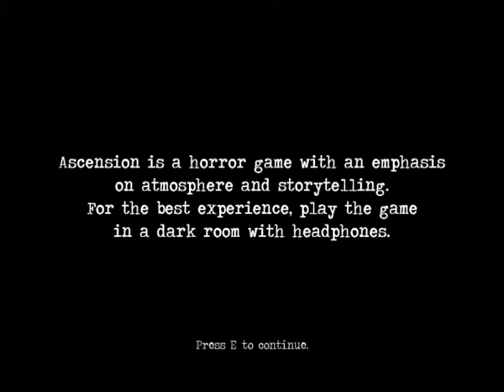Ascension - Blind Gameplay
So I found a cool free horror game called Ascension.
It's awesome.
This is a bit of gameplay, so you know what to expect.